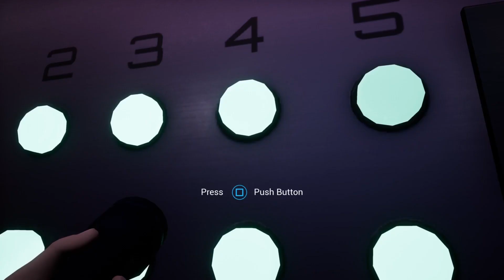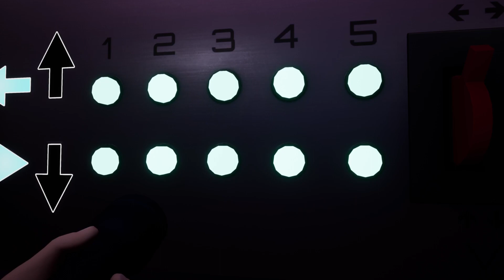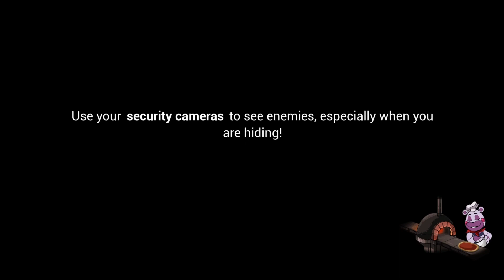Five Nights at Freddy's Security Breach - PS5 - Part 19 - Monty's Claws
Hello, everyone!
This was my first playthrough of this game.